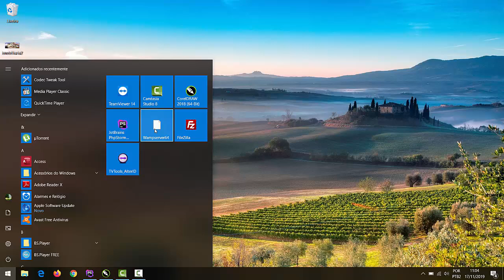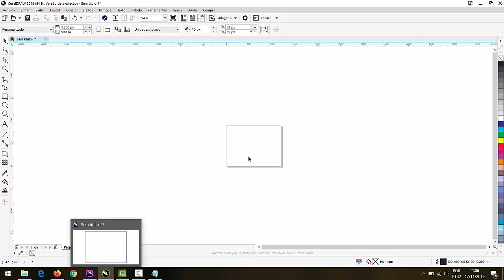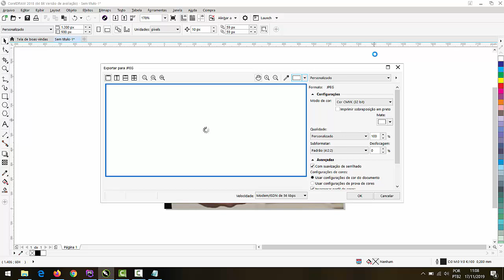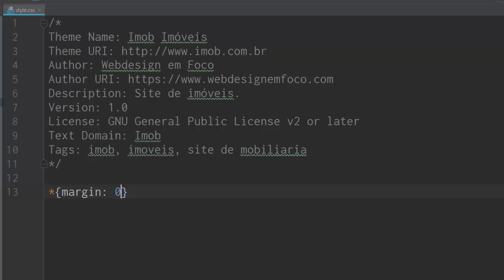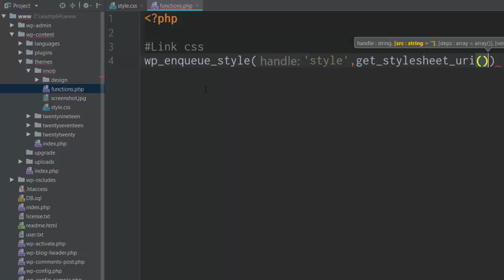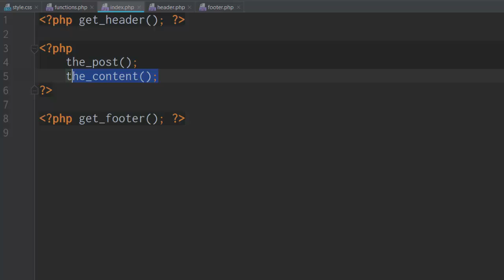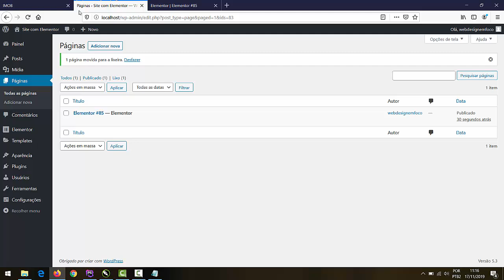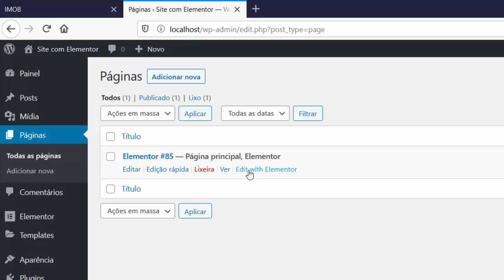Site com WordPress Elementor - #3 Criando um Tema Personalizado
Nessa vídeoaula criaremos o tema personalizado utilizando o plugin Elementor do WordPress.

In this video lesson we will create the custom theme using the WordPress Elementor plugin.